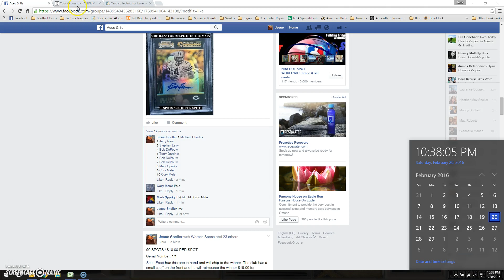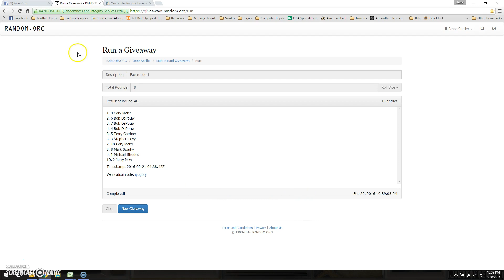Favre side 1